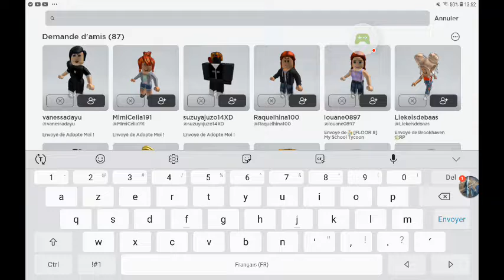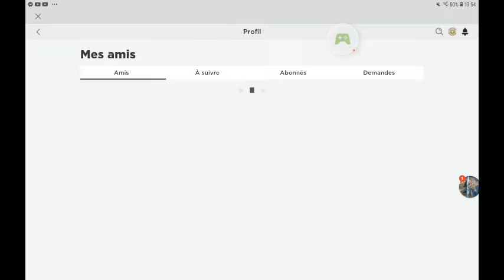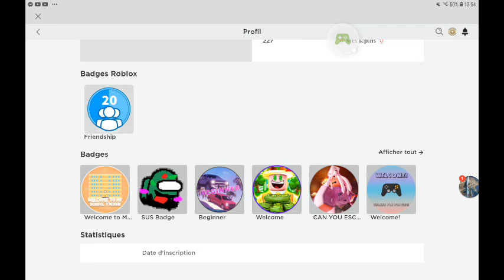Mon pseudo Roblox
Roblox